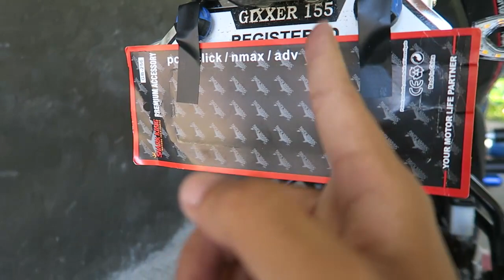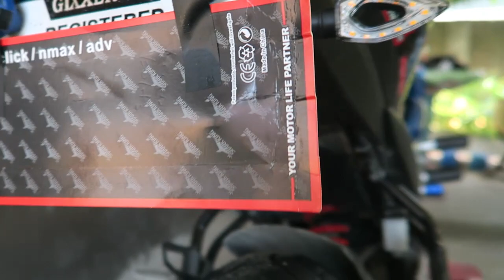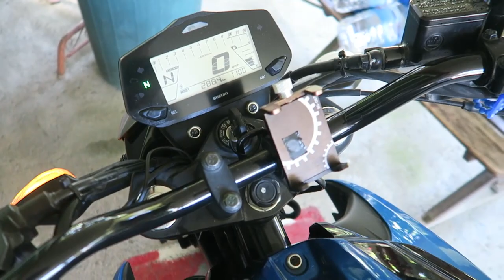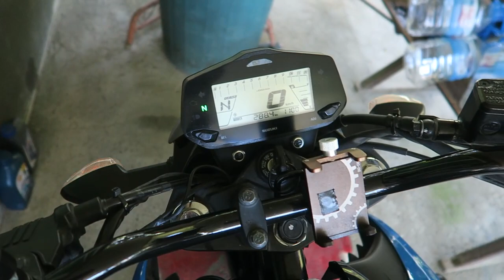GIXXER 155 TAIL TIDY DIY